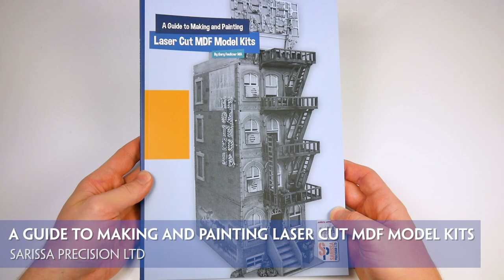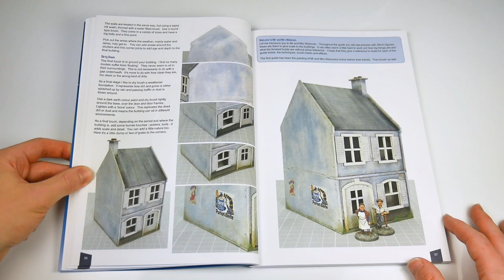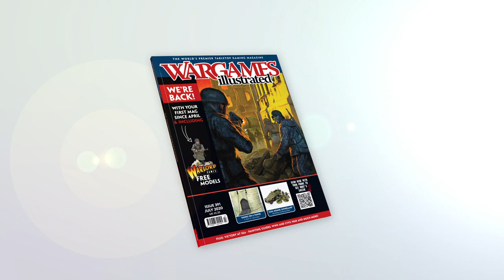A Guide To Making And Painting Laser Cut MDF Model Kits | Sarissa Precision Ltd | Flipthrough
Published in collaboration with Sarissa Precision Ltd this full colour A4 book, by Sarissa’s chief designer and building painter Gary Faulkner, is designed to help those of you who want to take your MDF laser cut buildings to the next level. “What’s to learn?” I hear you ask; “don’t you just pop out the parts, glue them together and put them on the wargames table? “ Well, you can do, but after reading this book your eyes will be opened to many more possibilities.

- Wi Prime -

Want exclusive early access to all our content - Including: The Magazine, Video's, Figure Reviews and more! Visit WargamesIllustrated.net